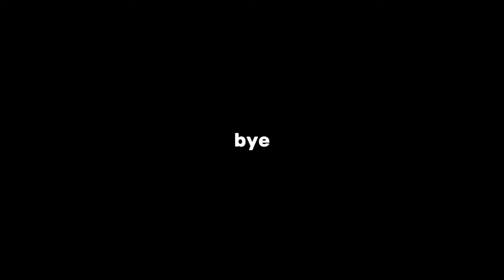the most boring travel vlog ever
have been quite inconsistent with the posting but we ball